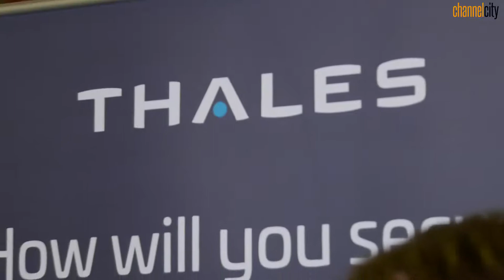Luca Calindri, Country Sales Manager Italy & Malta, Thales